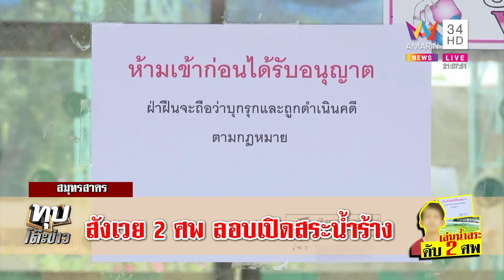สระว่ายน้ำเก่ามรณะตะไคร่เกรอะกลืนร่าง 2 หนูน้อย | ทุบโต๊ะข่าว | 12/03/66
สระว่ายน้ำเก่ามรณะตะไคร่เกรอะกลืนร่าง 2 หนูน้อย